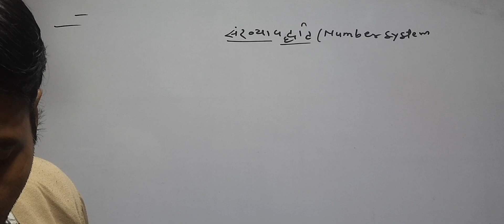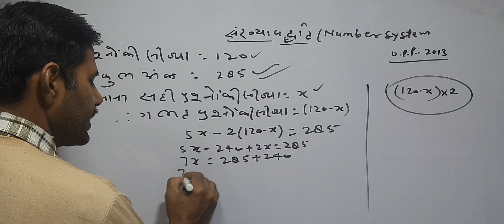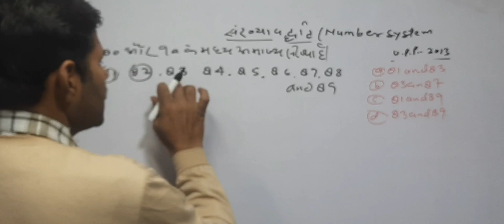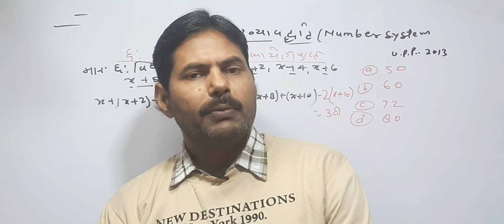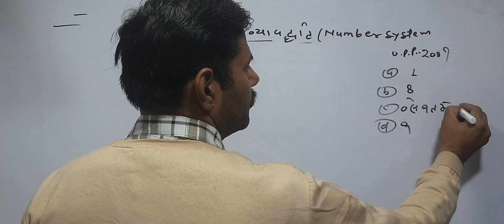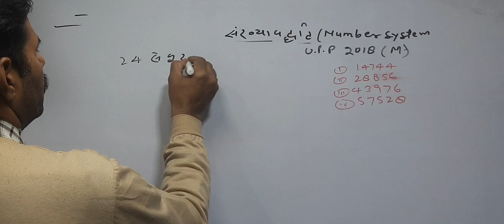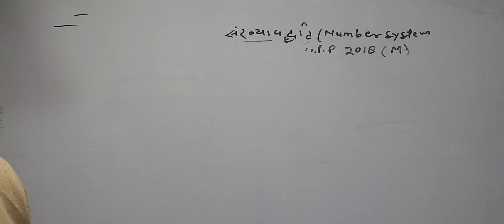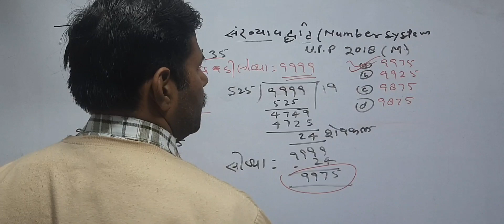UP POLICE CONSTABLE 2024 MATH (NUMBER SYSTEM) LEC 1